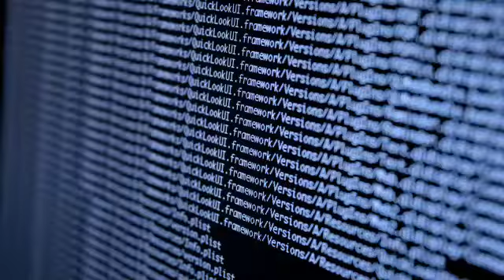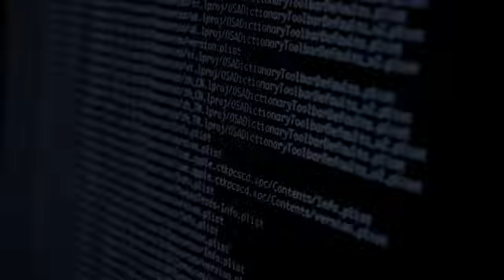Boletim CNX: vagas de empregos, previsão do tempo